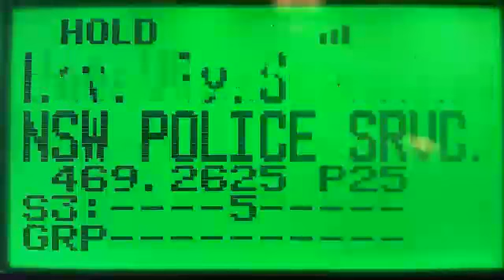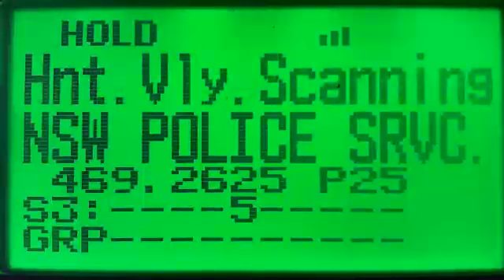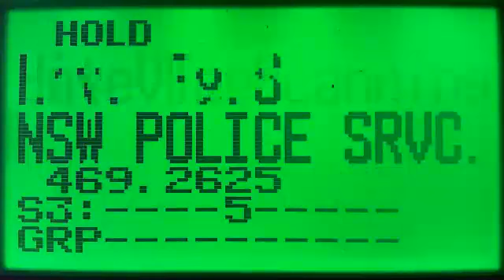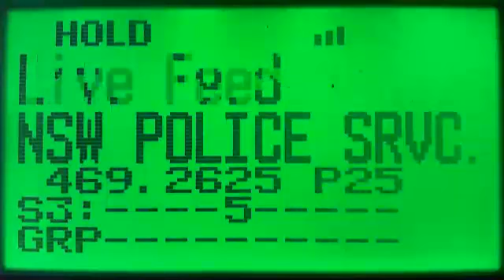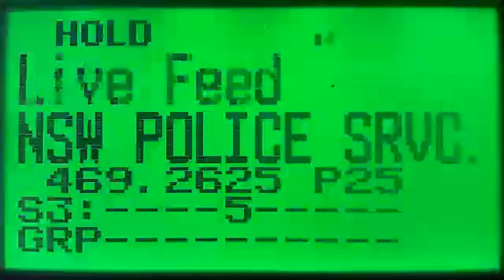SCAN-CAM (HD) - ARMED ROBBERY - ABERDARE